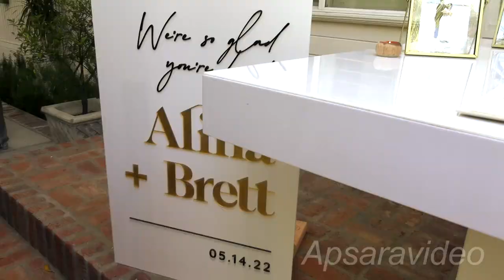Alina & Brett 's wedding at Lombardi House, Los Angeles California. ការក្មួយស្រីខ្ញុំ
Alina & Brett's wedding ceremony - ការក្មួយស្រីខ្ញុំ- My niece wedding. The venue was at Lombardi House Los Angeles, California on May 14, 2022. ខ្ញុំមិនមែនជាអ្នកថតប្រចាំទេ - I was not their official videographer.  Courtesy of DreamXyla